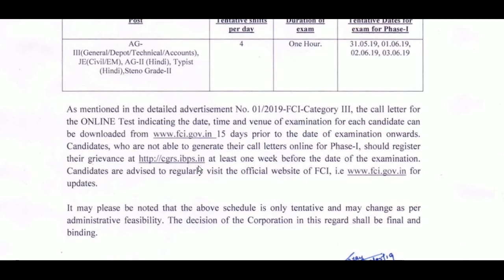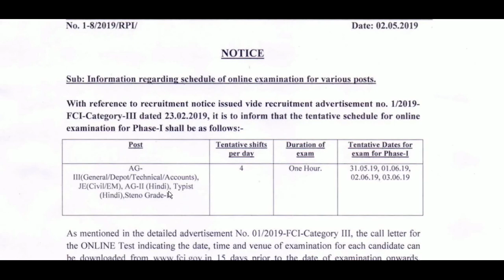Fci Exam Date & Admit Card Notice 2019